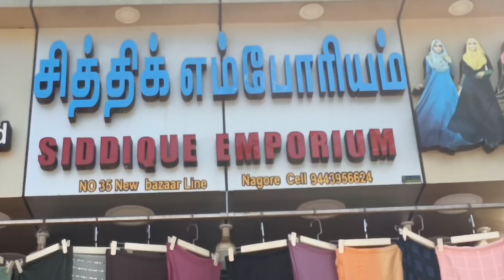நாகூர் தர்கா 465வது கந்தூரி விழா பாகம்-12 சந்தன குடமும் பன்னீர் குடமும்....